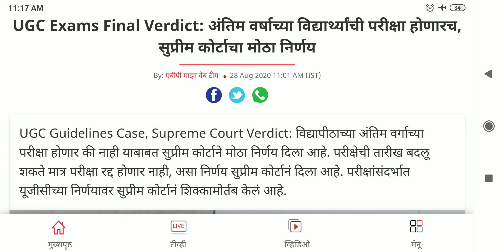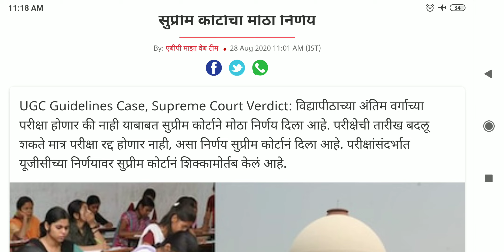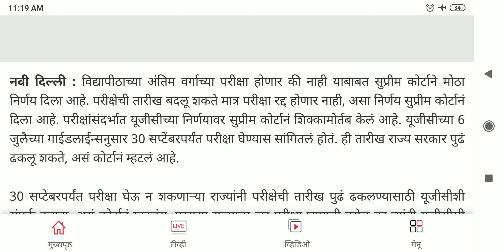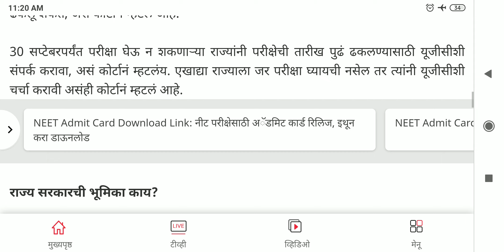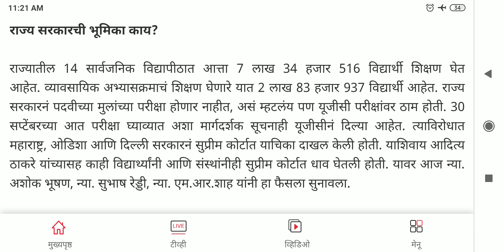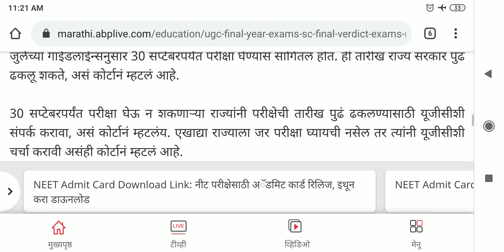Supreme court Verdict final decision